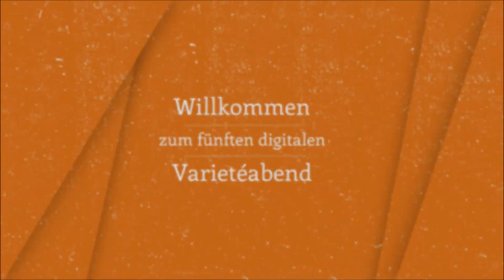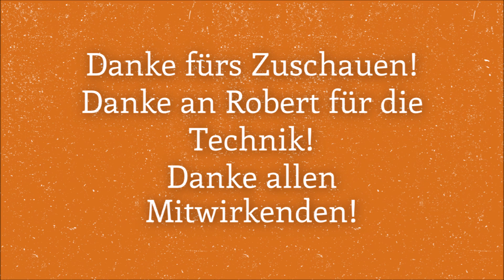5. (und letzter) Digitaler Varietéabend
Das war es nun mit unserer Reihe an Varietéabenden aus dem Homeoffice! Ein buntes Programm wartet auf Euch! Viel Musik und die obligatorische Künstlerkommune bereichern den letzten Digitalen Varietéabend.

Wir verbinden dieses Format heute mit einem Spendenaufruf: Unsere ehemalige Partnerschule in Nairobi, Kenia. Sie ist wie alle anderen Schulen in Kenia geschlossen. Unsere Spende, der wir 545 Euro aus unserer SV-Reserve beisteuern, soll die Schule dabei unterstützen, die Lehrergehälter und Foodpakete zu bezahlen. Spenden könnt ihr entweder über unseren Paypal-Konto oder über eine Überweisung an den Förderverein, der die Spenden dann weiterleitet.

Konto: 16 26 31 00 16
IBAN: DE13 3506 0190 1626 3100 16
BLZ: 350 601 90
BIC: GENODED1DKD
Bank: KD Bank - LKG Sachsen eG
Verwendungszweck: Spende Varieteabend SV für St Augustin Nairobi